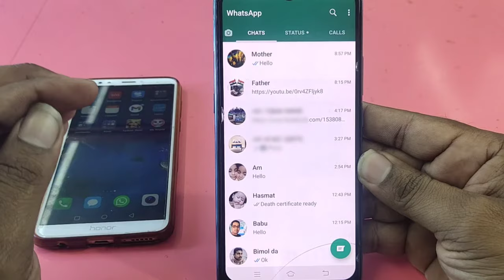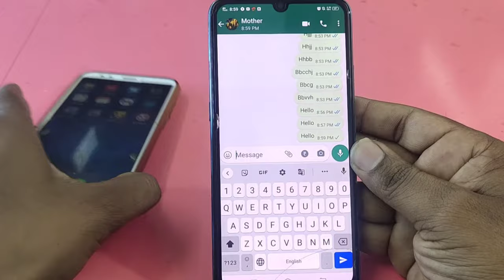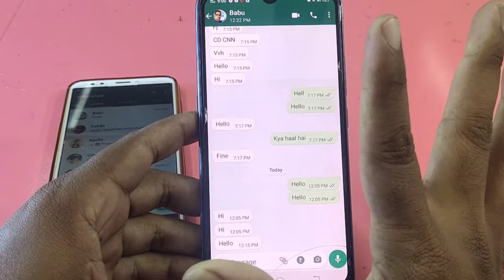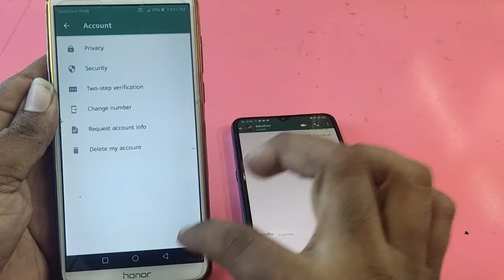Whatsapp Blue Tick Not Showing | Whatsapp Blue Tick Disable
Hello dosto is video me maine bataya hu whatsapp blue tick problem kaise solve kare
Umeed hai aapko ye video pasand aayegi